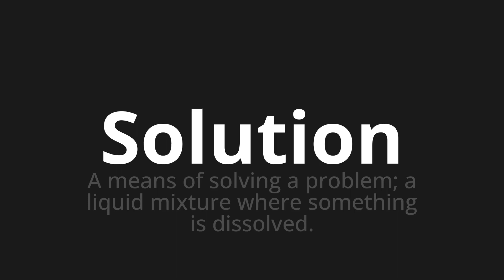How to pronounce Solution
🌍 Learn a new language now Master the Pronunciation of 'Solution Which means solution' - which means : A Means of Solving A Problem;a liquid mixture where something is dissolved. 📝 with @HTPronounce 🎓🗣️ - [Your Guide to French]

Learn to pronounce 'Solution' perfectly in French with our easy and engaging tutorial by @HTPronounce! 📖📽️ In this comprehensive video, we provide you with native speaker examples 🗣️👂 and phonetic breakdowns 🎵 to ensure you get the pronunciation just right.

How to say Solution in French